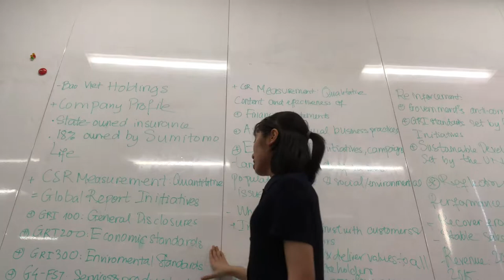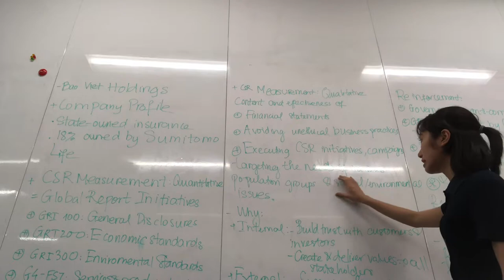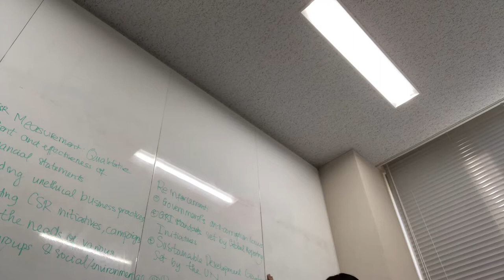Business Ethics Final Presentation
Ritsumeikan APU-Spring 2019-Phan Thi Ngan Thanh.
Case: Bao Viet Holdings